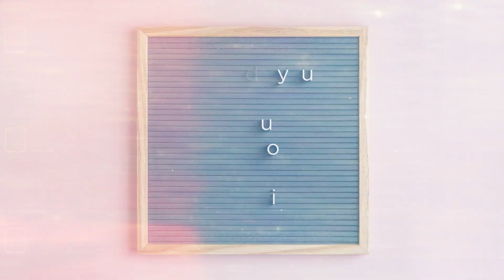UAT Honors Space Innovator Kellie Gerardi | Inspiration for Future Makers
Kellie Gerardi, astronaut, researcher, mom, and author, is now an honorary doctorate recipient from University of Advancing Technology (UAT). She shares her journey, the importance of early STEM exposure, and how representation matters—especially for young girls dreaming of space.

UAT is proud to support mission-driven innovators who create real-world impact.

Turn ideas into impact at uat.edu/about-uat